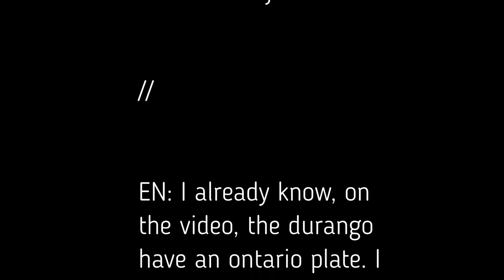ShowCase Durango SQ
N'oubliez pas de Like et de Commenter!
**FR : Ce véhicule est un prototype. Il n'existe pas.//EN: This vehicle is a prototype. He doesn't exist in real life.**

Merci d'avoir écouter!